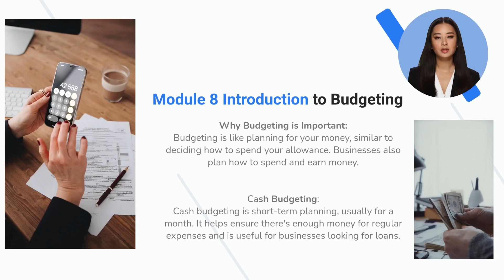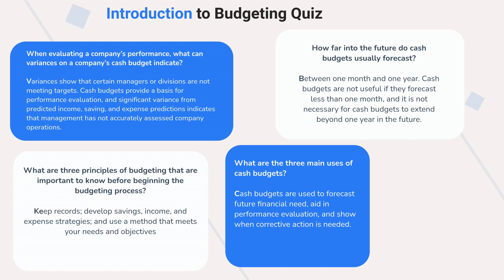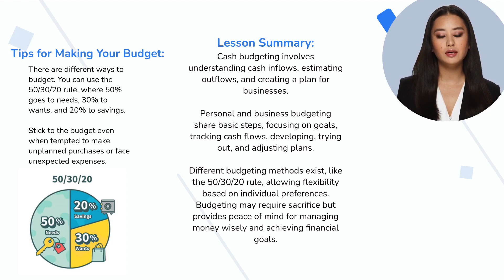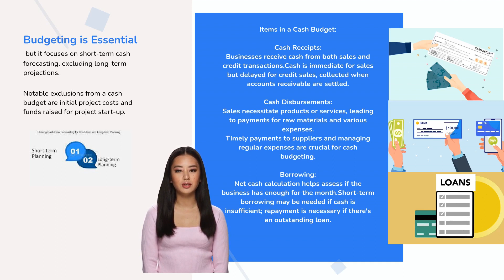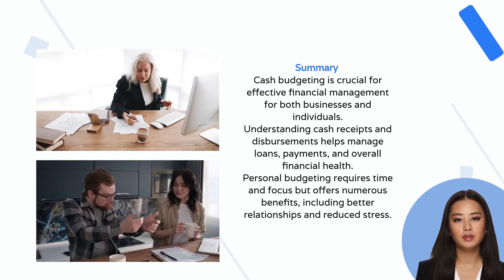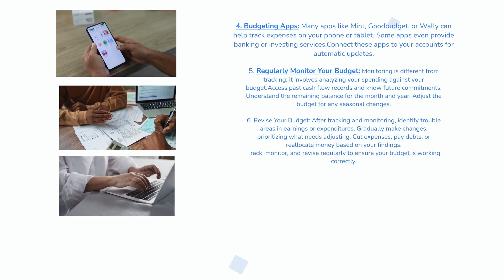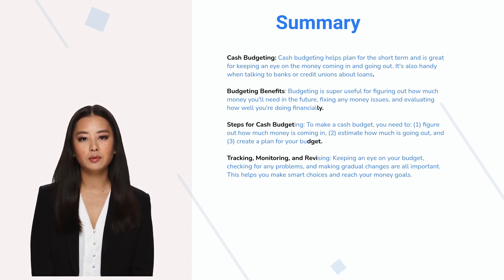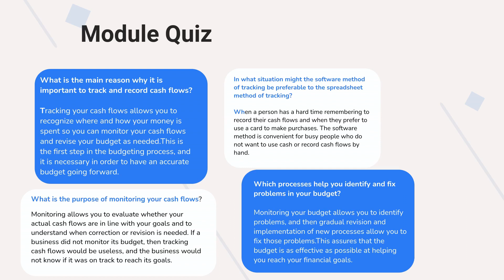Module 8 Budgeting